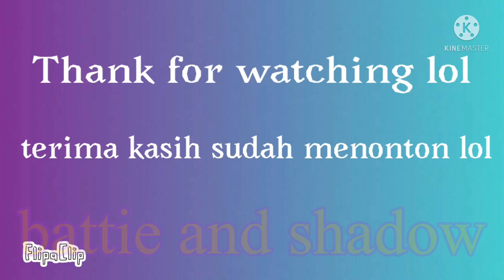(OLD)✨ SWEETNESS ✨ animation meme // gift for catty and Rosie and Rosie the kocheng / kinda lazy lol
Hello!!

Ocs are not mine, they belong to catty and Rosie and Rosie the kocheng! (Go sub them :D!)

Fps: 12

Please do not trace/steal my art bc I work hard 😣🖐

So this animation includes:
Catty (cat with blue)
Rosie (cat with purple)
Cassie (fusion of them)

Sorry I’m very lazy lol

Sorry I’m kinda lazy write desc..

Well, thank you very much for watching!

OvO

battie and shadow

Yus

Halo!!

 Ocs bukan milikku, mereka milik catty dan Rosie dan Rosie si kocheng!  (Pergi sub mereka: D!)

 Fps: 12

 Waktu yang dibutuhkan: 1 jam

 Tolong jangan lacak / curi karya seni saya karena saya bekerja keras

 Jadi animasi ini meliputi:
 Catty (kucing dengan warna biru)
 Rosie (kucing dengan warna ungu)
 Cassie (perpaduan dari mereka)

 Maaf saya sangat malas lol

 Maaf saya agak malas menulis desc..

 Yah, terima kasih banyak untuk menonton!

 OvO

 battie dan shadow

Oof sorry if I spell wrong OnO